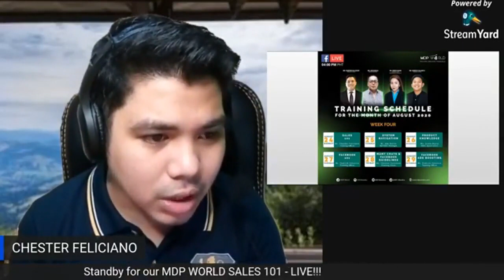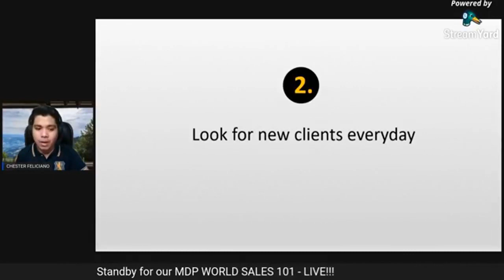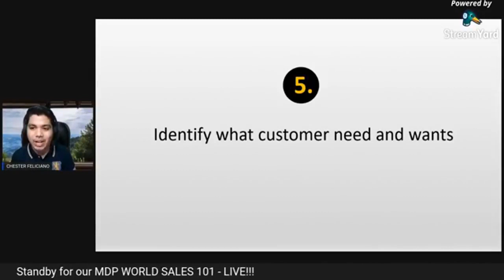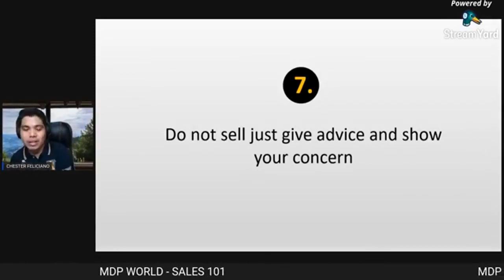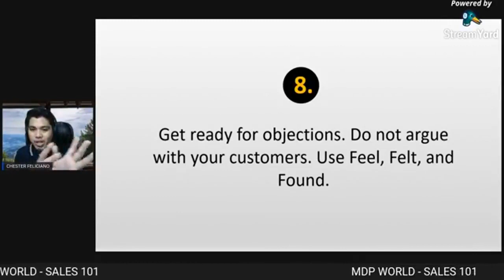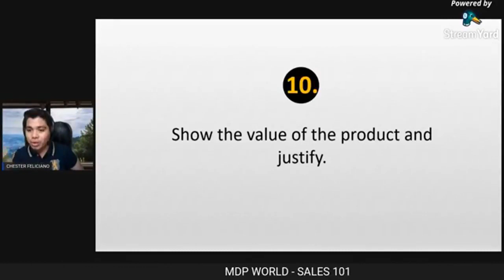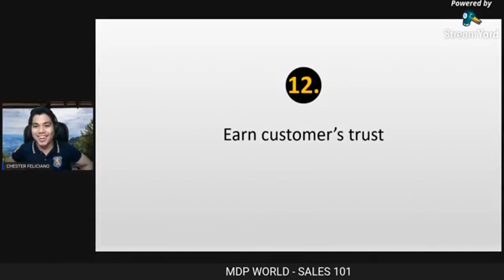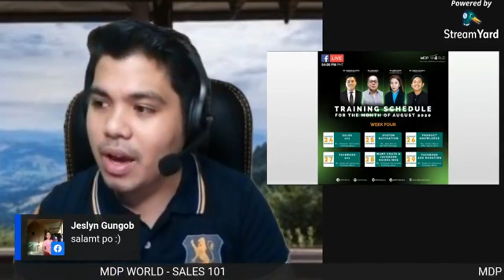Sales 101 with Mr. Chester Feliciano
Alamin ang mga paraan para palakihin ang iyong income! Pakinggan si Training Officer Chester Feliciano sa kanyang Sales 101 Training!